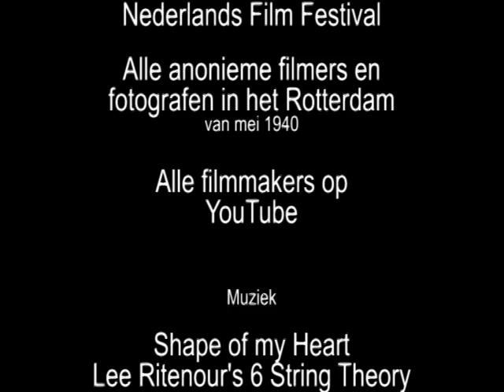Mijn vader vertelt ... Rotterdam 14 mei 1940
In mei 1940 woonde mijn vader op de derde verdieping van een flat aan de Kerkhoflaan in Rotterdam Crooswijk. In diezelfde maand wordt mijn vader 8 jaar oud. Maar voor het zover is zal zijn leven voorgoed veranderen. Ruim 72 jaar na dato vertelt mijn vader over het bombardement op Rotterdam.